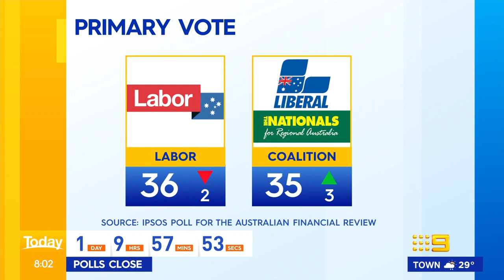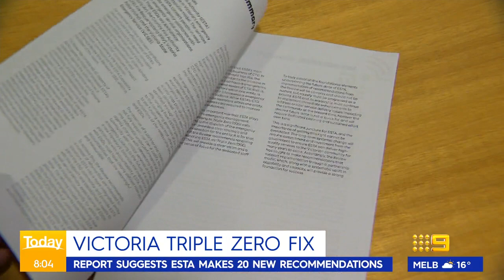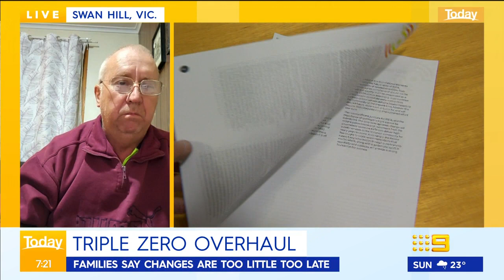Federal election eve, COVID-positive voters, Victoria triple zero overhaul | 9 News Australia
A new poll shows the Coalition has gained ground on Labor ahead of tomorrow's federal election, and some good news for COVID-positive voters, the Australian Electoral Commission has approved a recommendation that would enable them to vote tomorrow.

0:00 Latest on 2022 Federal Election
2:36 Victoria's triple-zero service set for overhaul
5:36 Weather alert - cold temperatures and rain